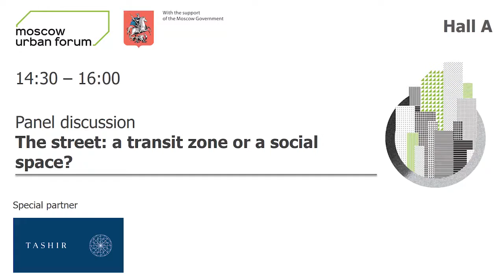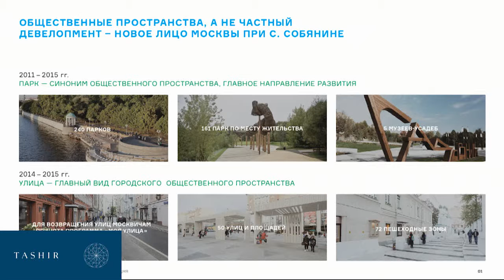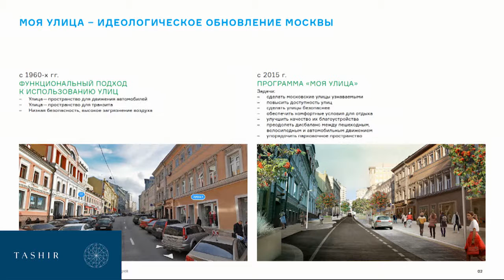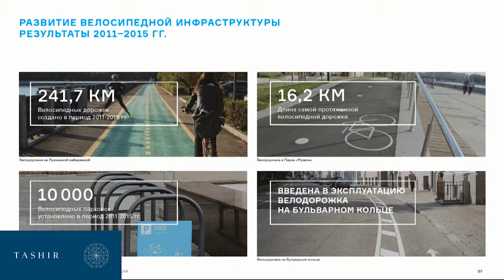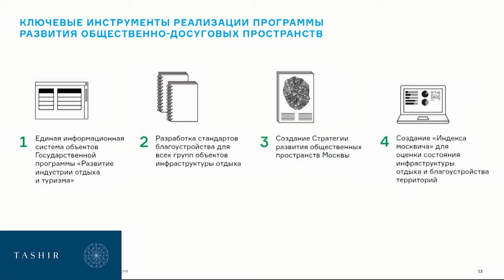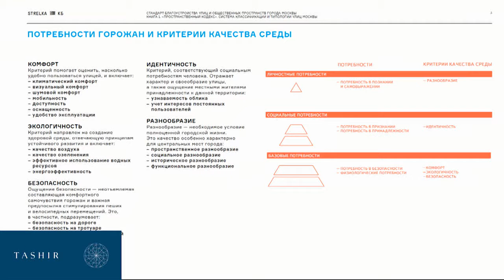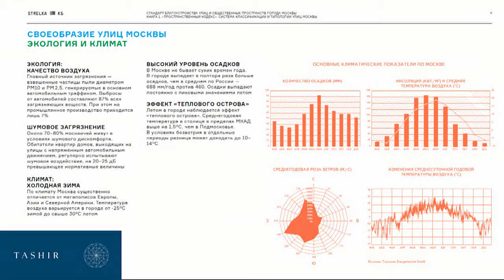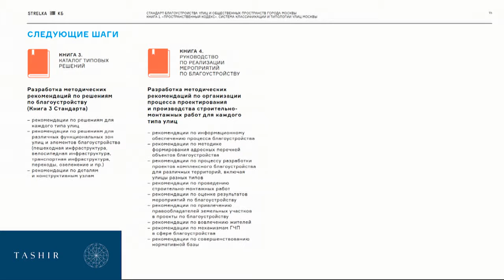The street: a transit zone or a social space?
The "My Street" programme is the largest municipal improvement project in the history of Moscow. The last time the capital experienced improvements of comparable scale was more than three decades ago, in the build-up to the 1980 Olympics. The scale of transformation requires the development of modern and effective approaches to improvement. This includes finding answers to the following questions:
What are the specific characteristics of Moscow's streets?
Who should be given priority in the process of improvement: pedestrians, drivers, or public transport passengers?
What are the criteria for modern comfort?
How can the effectiveness of measures taken be evaluated?

Session type: panel discussion
Session curator: Strelka KB

Moderator: Daria Radchenko, Deputy Director of the Centre for Urban Anthropology of Strelka KB

Panellists:
Pyotr Biryukov, Deputy Mayor of Moscow for Housing, Utilities and Amenities in the Moscow Government
Tatiana Guk, Deputy Chairman of the Committee for Architecture and Urban Planning of Moscow
Alexey Muratov, Partner at Strelka KB
Mikhail Blinkin, Head of the Institute of Transport Economics and Transport Policy Studies of the Higher School of Economics National Research University
Olga Aleksakova, Architect, Partner at BuroMoscow Architect
Alexander Polyakov, Deputy Head of MTCC (Moscow Traffic Control Centre)
Boris Pasternak, Chief Architect at the Urban History Studies Center
Martin Rein-Cano, landscape architect, Managing Partner of Topotek 1, Germany

Front row experts:
Vladimir Kurochkin, Deputy Prefect of the Central Administrative Area of Moscow
Mikhail Antontsev, Deputy of the Moscow City Duma
Terje Nypan, Senior Counsellor for Directorate for Cultural Heritage, Norway